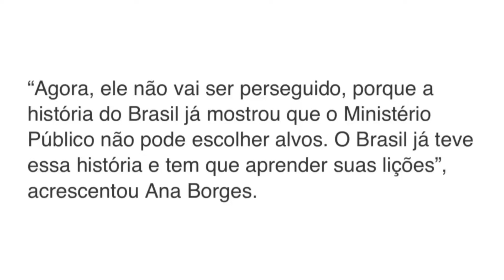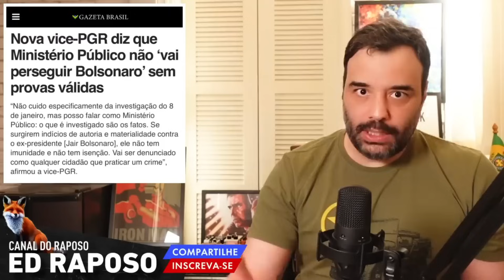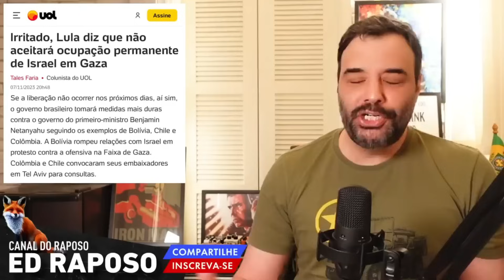ELES ESTÃO ENTRE NÓS - ED RAPOSO